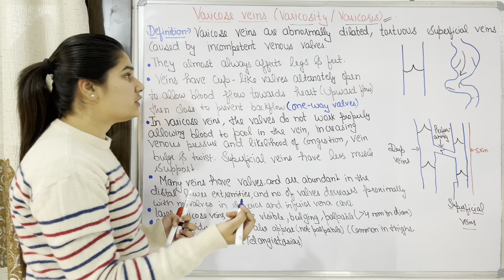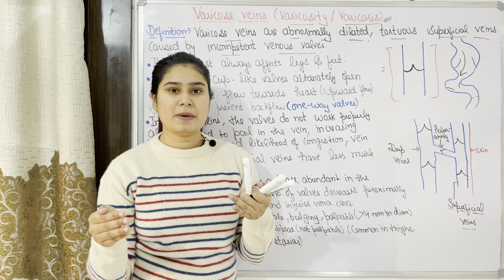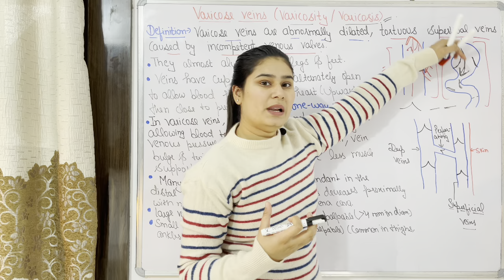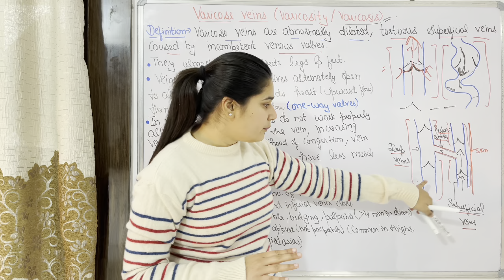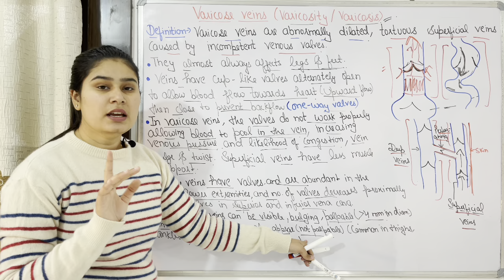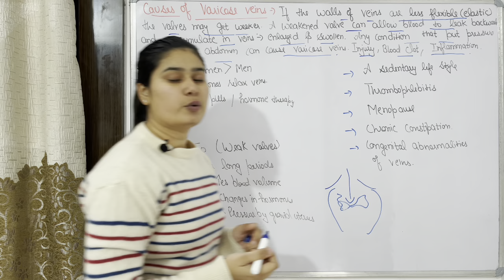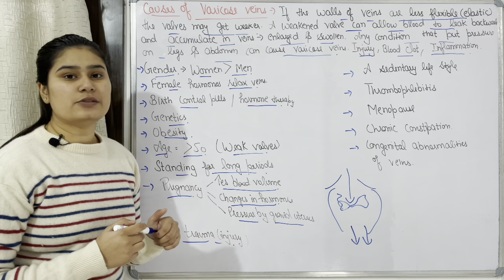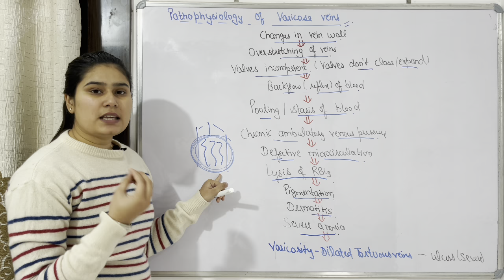What is Varicose Veins | Part-1 | Causes of Varicose Veins | Pathophysiology of Varicose Veins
Hello Friends